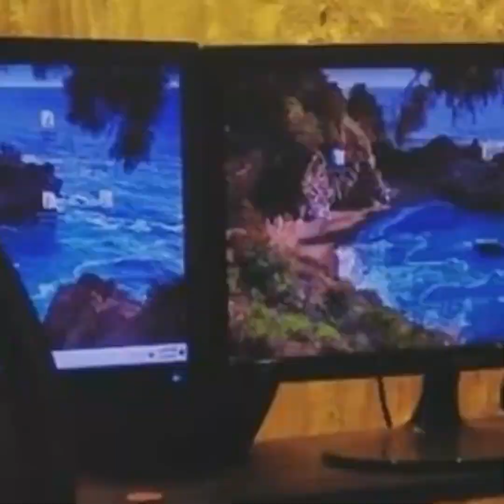আমি প্রচুর ব্লক করি I Sohana Saba I Tanvir Tareq I